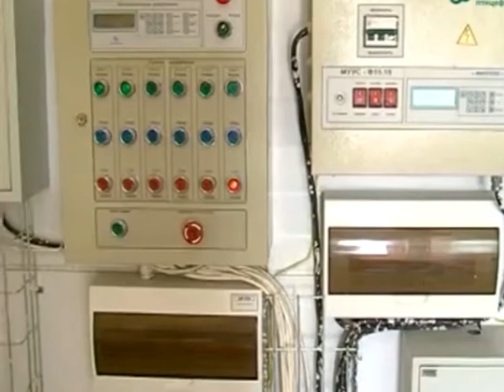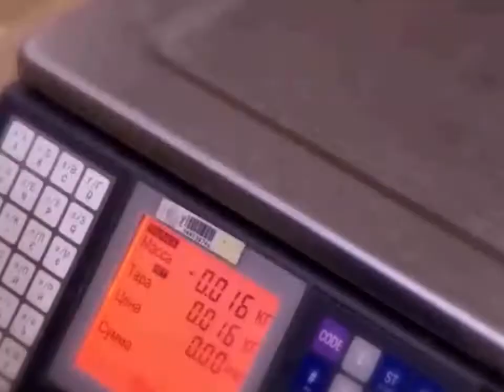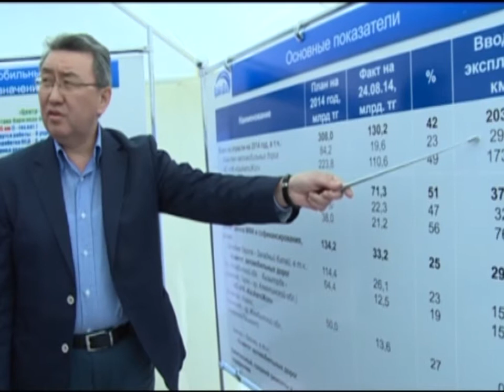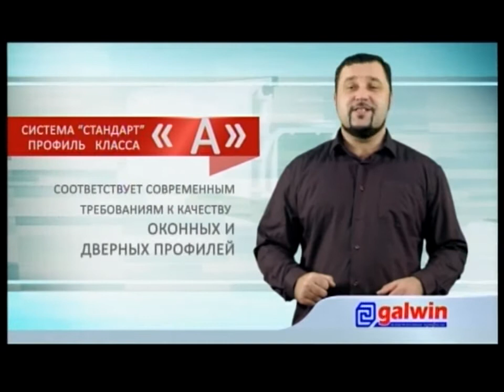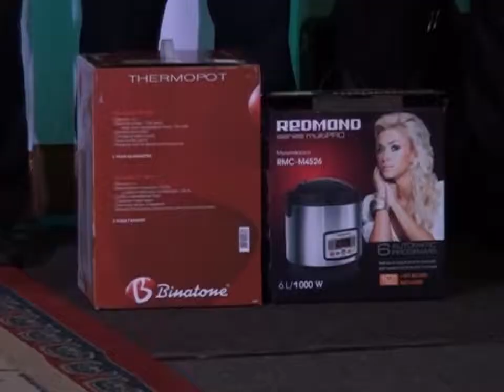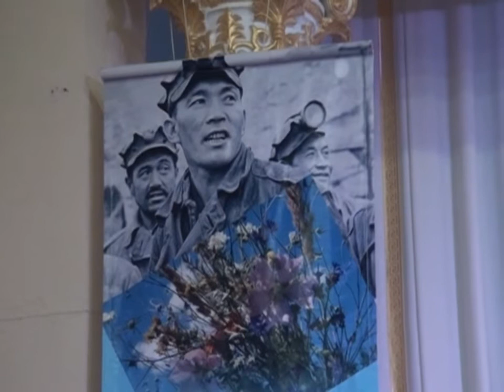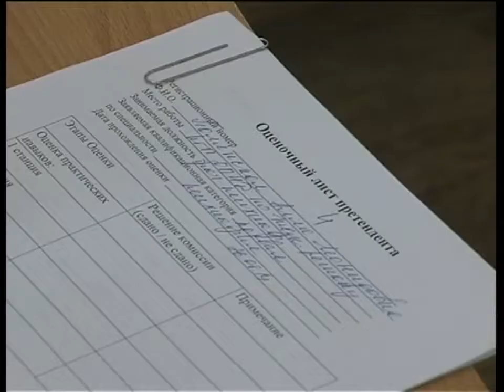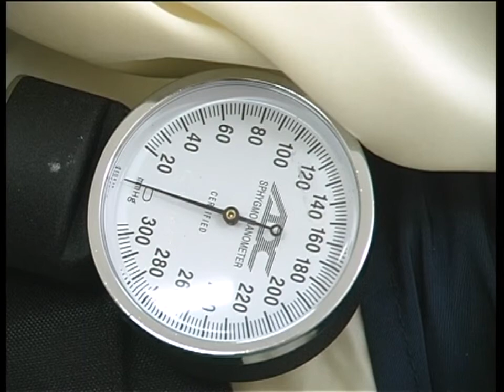26/08/2014 - Новости канала Первый Карагандинский